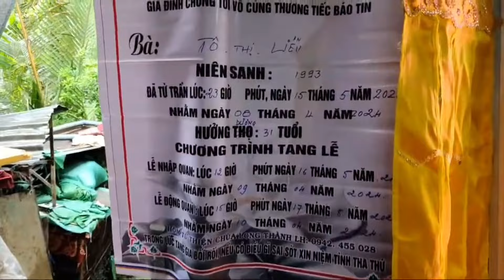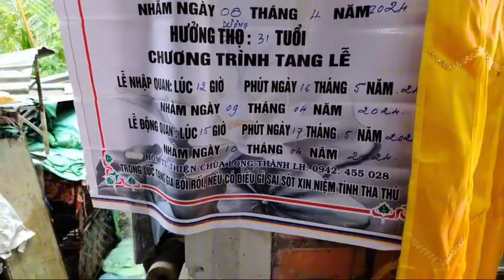Chị Liễu Tr eo Co" Chett 2 chú Chó nằm Canh Quan Tài không chịu rời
Chị Liễu 31t ở Vĩnh Long dùng sợi dây kết thúc cuộc đời bỏ lại 3 đứa con thơ